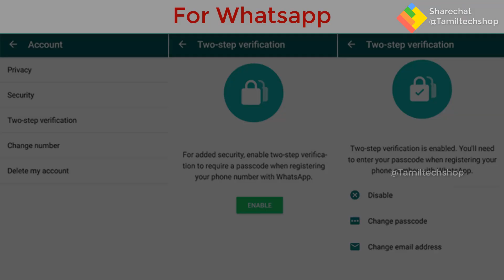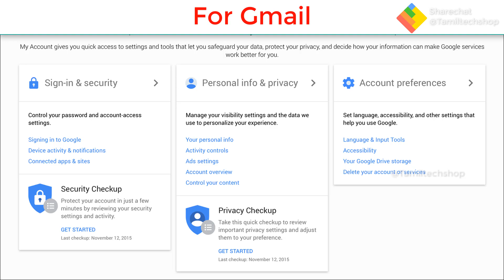ஹேக் செய்பவர்களிடமிருந்து தப்பிப்பது எப்படி? | How to Protect Social Media Account From Hackers?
பொதுவா இப்பவுள்ள காலகட்டங்களில்   நம்  மொபைலில்  பயன்படுத்தும்  whatsapp , facebook  பயன்படுத்தும் பொழுது  யார்   எப்பொழுது என்ன  செய்வார்கள்  என்று நமக்கு தெரியாது  ஏனென்றால்  இப்பொழுது ஹேக்கர்கள்  அதிகமாக  உருவாகிவிட்டார்கள்  என்றுதான் சொல்ல வேண்டும்    இந்த ஹேக்கர்களிடமிருந்து எப்படி தப்பிப்பது என்றுதான் இந்த  வீடியோவில்  கொடுக்கப்பட்டுள்ளது  வீடியோவை  பார்த்து  தெரிந்துகொள்ளுங்கள்